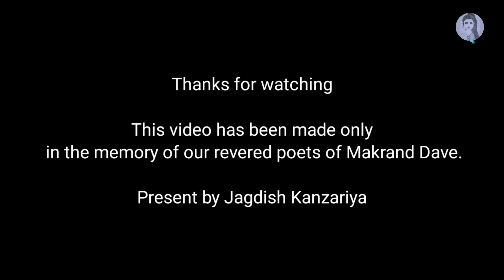અમે રે સૂકું રૂનું પૂમડું, તમે અતર રંગીલા રસદાર / મકરંદ દવે / Ame re suku runu pumadu /